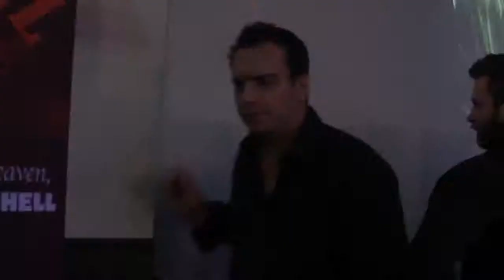Nightclub Confidential - Trailer